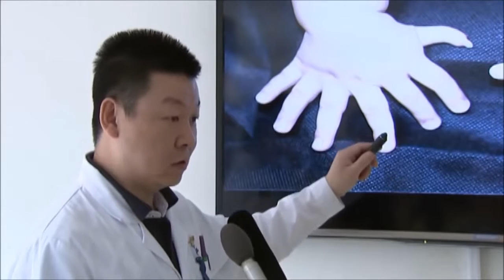Baby Boy With More Than 30 Fingers and Toes